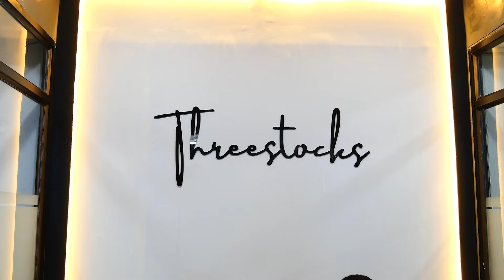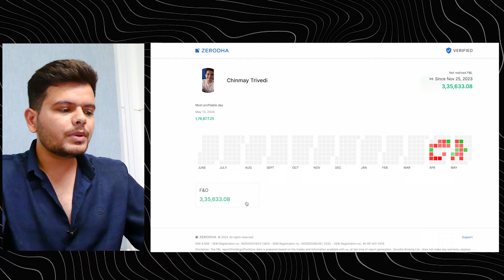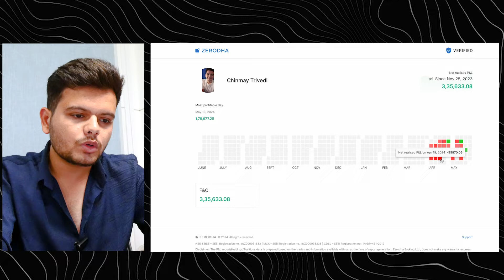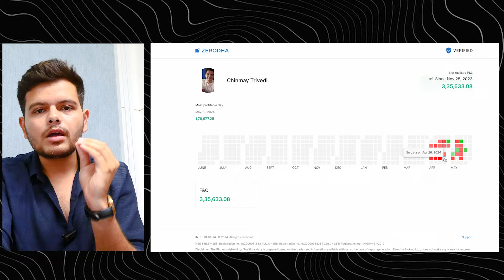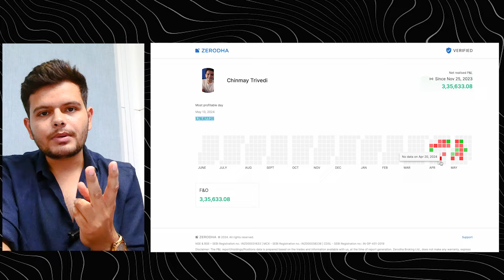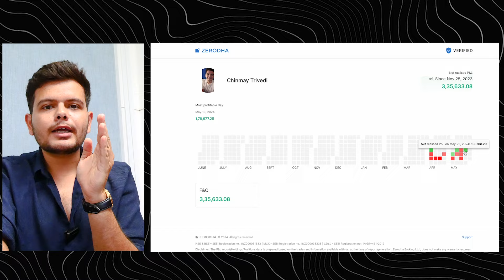THREESTOCKS PnL Leaked | Must watch ‼️